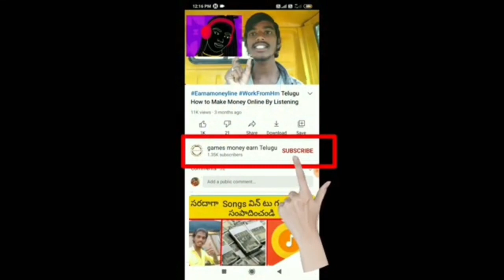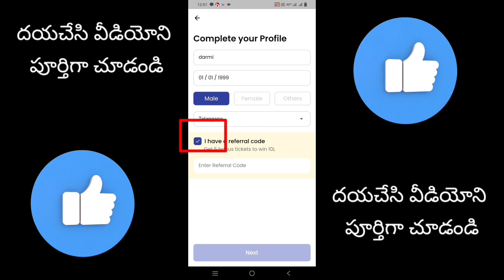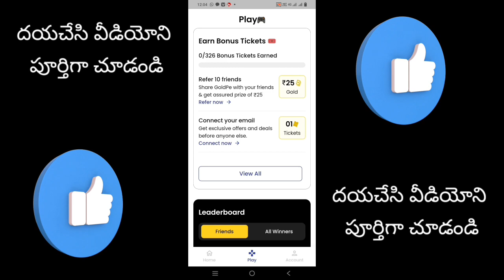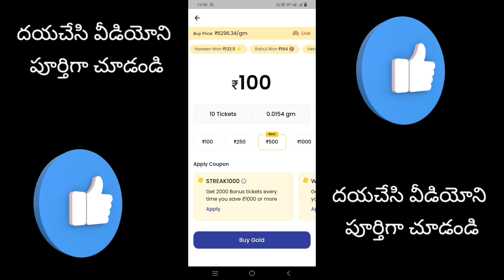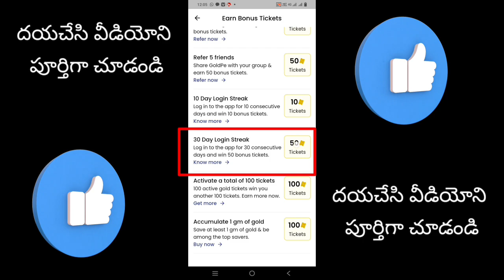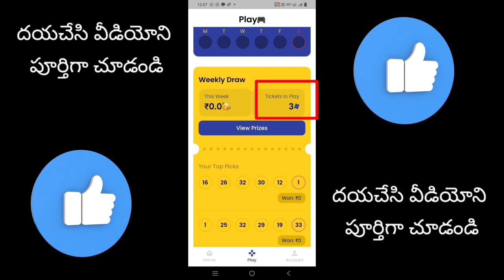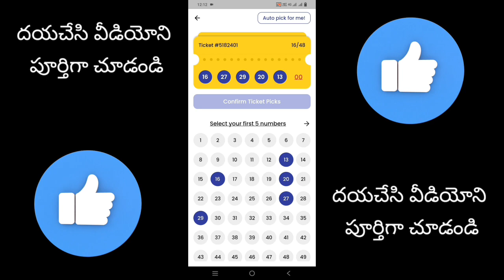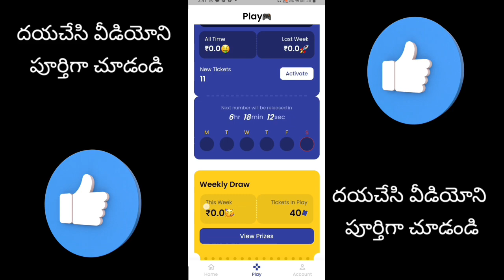Colours Click చేస్తే చాలు | Money Earning Apps Telugu | Make Money Online 2023 | Earning App Today🔥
ప్లీజ్ సబ్స్క్రయిబ్ టు యూట్యూబ్ ఛానల్

darmi1368

Hello 👋 I am inviting you to save on GoldPe. It’s a savings platform that rewards us up to INR 10 Lakhs every week on top of our returns.

నెంబర్ 2 ఆప్ లింక్